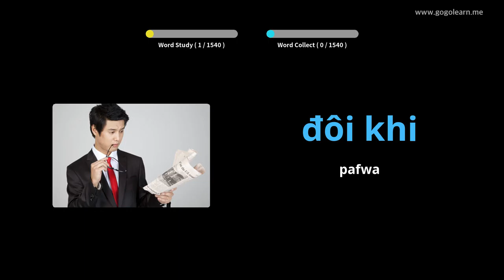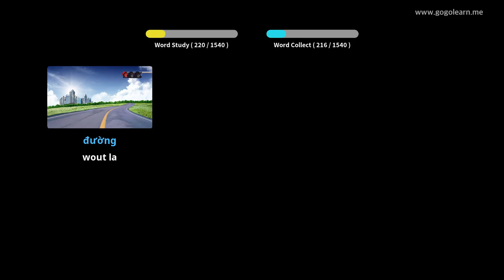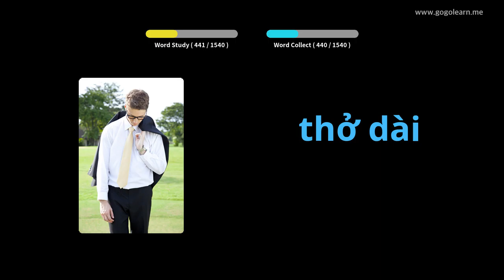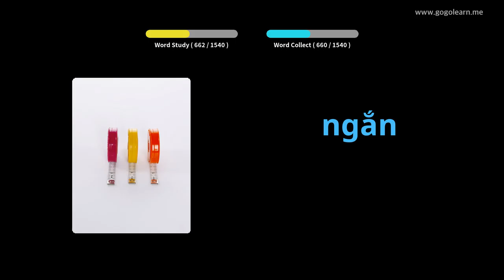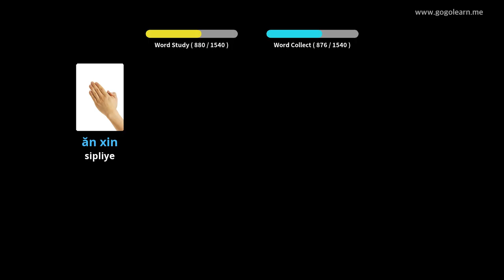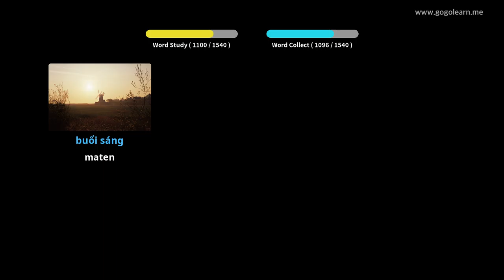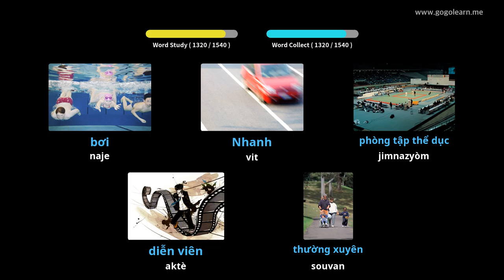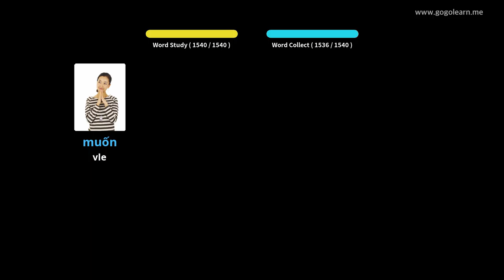Vyetnamyen Vyetnamyen Debaz | Golearn